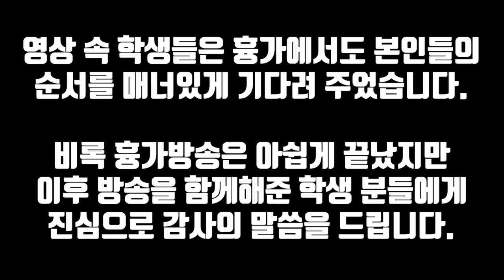흉가 위치를 공개하지 않는 이유 (feat. 미니 팬미팅) / THE REASON WHY we don’t open location of HAUNTED HOUSE [ENG SUB]